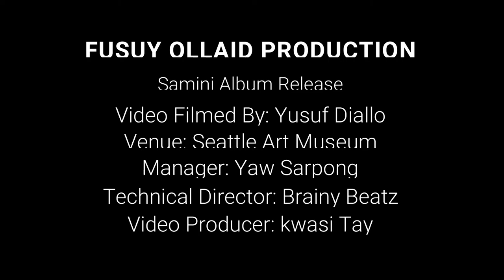Samini Trailer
Emmanuel Andrews Samini (born 22 December 1981 in Accra, Ghana), known by his stage name Samini (formerly as Batman Samini), is a Ghanaian Reggae and Dancehall recording artiste from Wa, Ghana. His genre of music is a melodious mixture of highlife, dancehall, reggae and hip-hop. He terms his brand of music as the "African dancehall". He signed his first record deal with Ashanti International. Samini started his own record label after he left the aforementioned label.

Samini has released Seven studio albums, with all being highly successful on the commercial market.